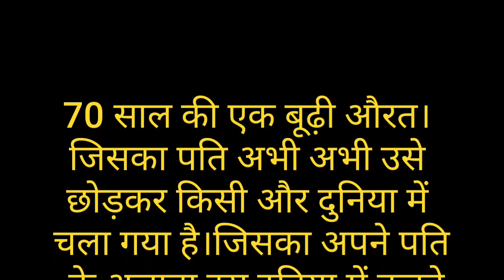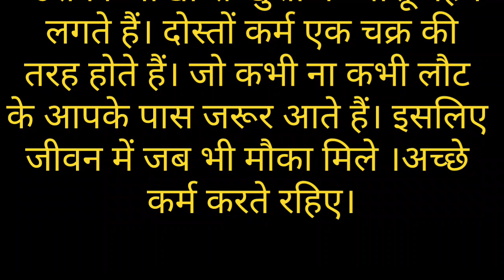emotional heart touching story in hindi | an emotional heart touching story | suvichar | kahaniya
Topic Covered :-

kahani
kahaniya
kahaniyan
kahaniya in hindi
kahani kahani
new story
hindi stories
moral stories
hindi kahani
hindi kahaniya
hindi story
moral story
new kahani
saas bahu ki kahani
comedy video
trending stories
hindi kahaniyan
new stories
saas bahu
saas bahu ki comedy
stories
story
funny stories
story time
funny videos
astik bahu
sasural me nakhre
suvichar
suvichar in hindi
hindi suvichar
suvichar kahaniya
heart touching
heart touching films
hindi story
heart touching video
sad story
heart touching stories
a heart touching short story
moral story in urdu
story
heart touching & emotional stories
woman heart touching story
heart warming
Kahaniya
the little hero - a heart touching short story
heart touching short movies
touching story
emotional story

 दोस्तों अगर आपको हमारे ऊपर विश्वास है तो आप हमारे चैनल को सब्सक्राइब कर सकते हैं हमारी वीडियो को लाइक कर सकते हैं दोस्तों जो हमारे भाई और हमारी  बहने  नए है और हमारी वीडियो को पहली बार देख रहे हैं  उन सब को हमारा एक रिक्वेस्ट है कि जल्दी से जल्दी हमारे इस चैनल को सब्सक्राइब कर दें और साथ में बैल आइकन को भी दबा दें तांकि हमारी हर वीडियो का नोटिफिकेशन सबसे पहले आप तक पहुंच सकें